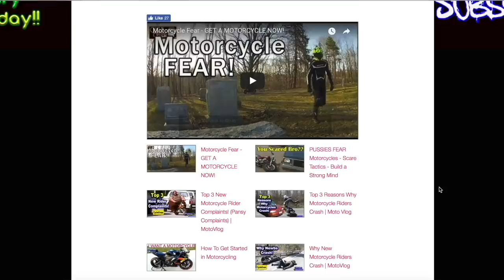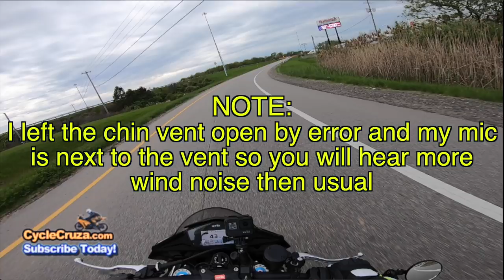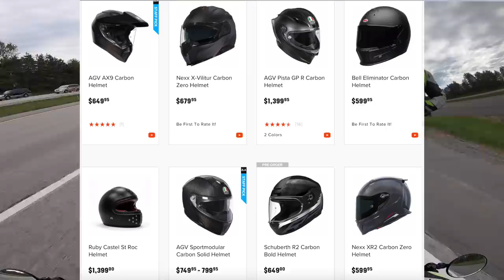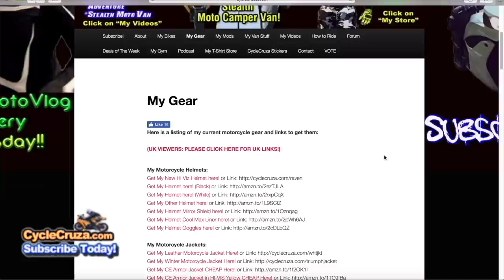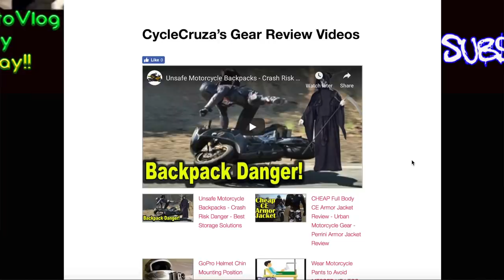Best Motorcycle Helmet I've EVER WORN!! | Nexx XR2 Carbon Review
Review of the best helmet you can buy, ultra lightweight & comfy.